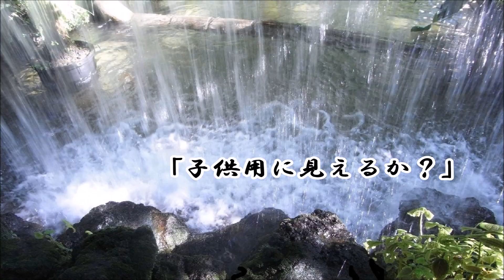ショートサーキット出張版読み上げ動画2283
外国製ゲームの方向性は大人向け、日本の方向性は、子供向け？
ただ外国製はスポーツ志向、日本製はゲーム性、”遊び”志向。

素材著作
風景